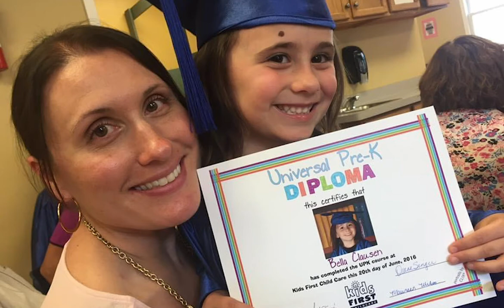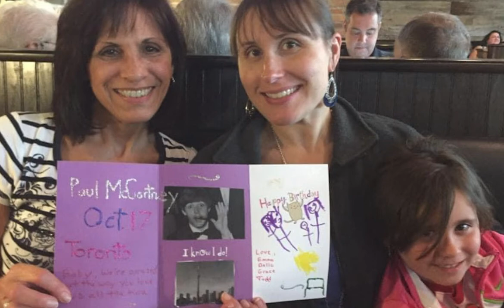Silly Sisters Special: Happy Birthday Mom!!!